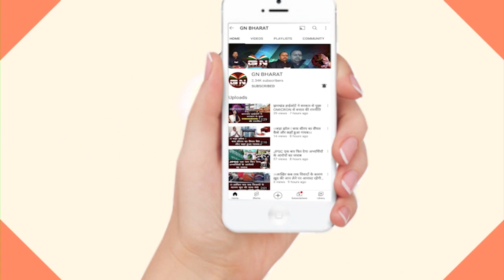मुख्यमंत्री हेमंत सोरेन ने झारखंड वासियों को होली का दी बधाई || Hemant Soren || Holi Milan